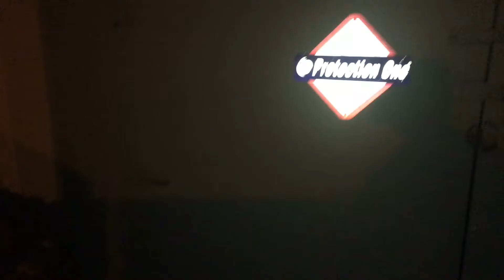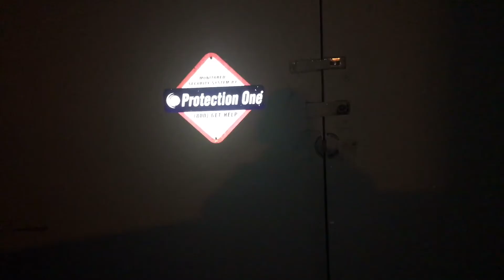Finally it's fixed and cleaned up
Now let's hope it won't happen again